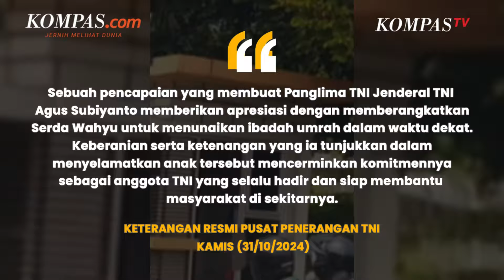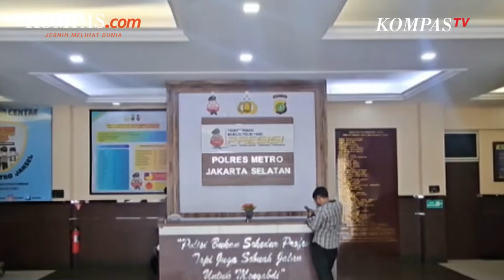Panglima TNI Hadiahi Serda Wahyu Umrah Usai Aksi Heroik Selamatkan Bocah Disandera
Panglima TNI Jenderal TNI Agus Subiyanto memberikan hadiah berupa ibadah umrah untuk Serda Wahyu Hidayat, Bintara Pembina Desa (Babinsa) dari Koramil 03/Pasar Minggu, Jakarta Selatan.

Hadiah itu sebagai ganjaran setelah aksi heroiknya menyelamatkan seorang anak dari penyanderaan di Pos Polisi Lalu Lintas Pejaten, pada Senin (28/10/2024) lalu.

TNI melihat keberanian dan kepedulian Serda Wahyu menjadi teladan bagi prajurit lainnya. Di lain sisi, dua hal tersebut diharapkan dapat menjadi inspirasi bagi masyarakat dalam menjaga keamanan dan ketertiban di lingkungan sekitar.

Penulis: Nicholas Ryan Aditya, Ihsanuddin
Video Jurnalis:
Penulis Naskah: Adinda Septia Berliana
Narator: Adinda Septia Berliana
Video Editor: Maria Utari Dewi
Produser: Farid Firdaus